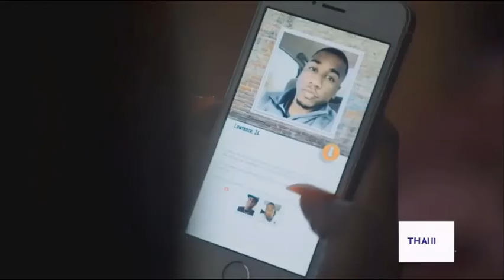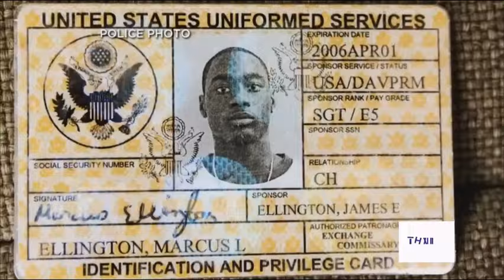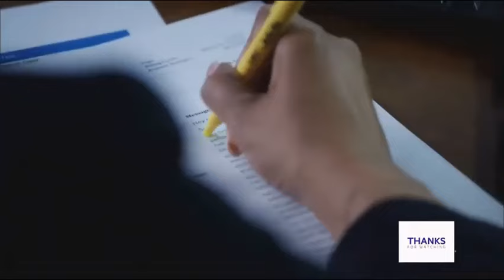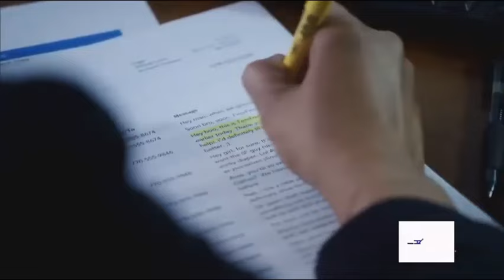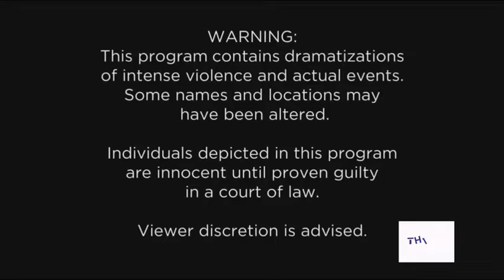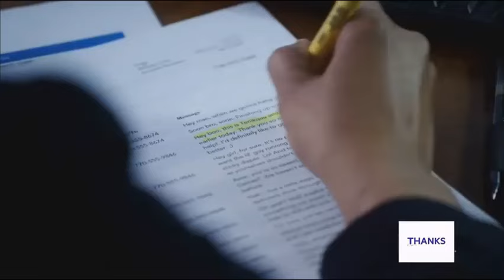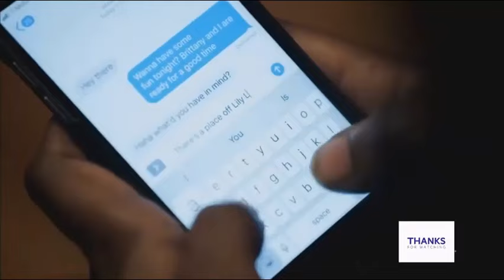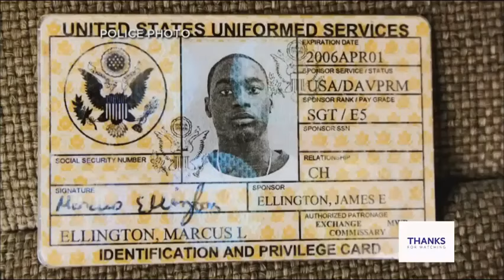For My Man 2019 - S05E15 - Lost in Loyalty